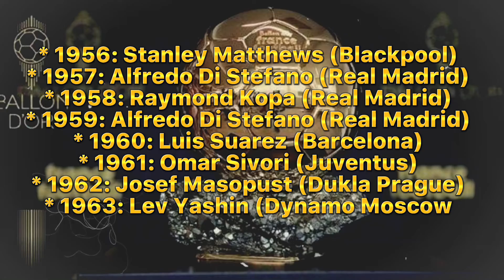DAFTAR PEMENANG BALLON DOR DARI MASA KE MASA| BALLON DOR 2022 | SEJARAH BALLON DOR